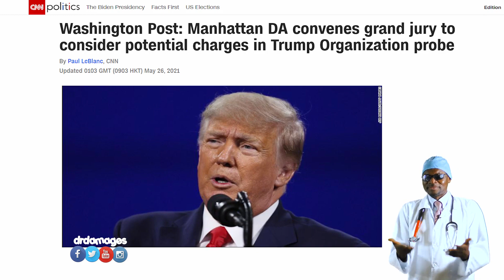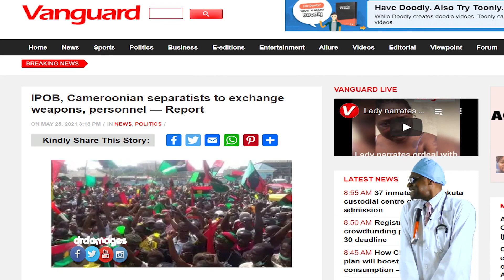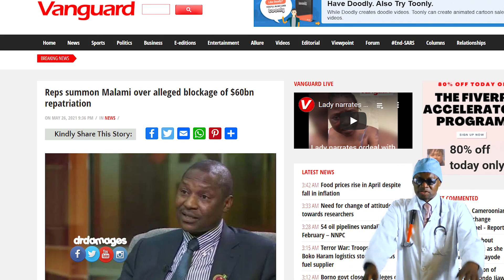Biafrans take another giant step closer; How to unmask billions of dollars in fraud under Buhari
By constituting a grand jury in the probe of the Trump Organization, New York City is keeping its promise to the world. Dr. Damages helps former president Donald Trump to prepare for the worst by sending an urgent message to Russia. For not consulting him in decision-making, Mali's military leader plans a coup. Dr. Damages shares the lessons President Buhari of Nigeria learned from the coup in Mali. As the Biafran stay-at-home day comes around, the group takes another giant step by signing a deal with the Cameroonian separatist group. Dr. Damages reveals their next big move. As more and more corruption allegations swell around Nigeria's Attorney General, Abubakar Malami, Dr. Damages explains how to unmask the fraud under Buhari's government after 2023.